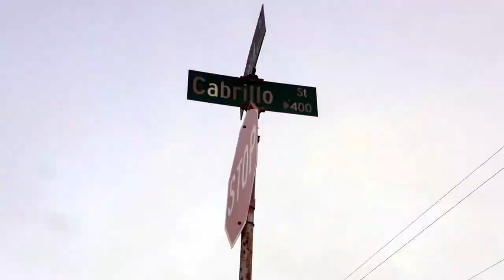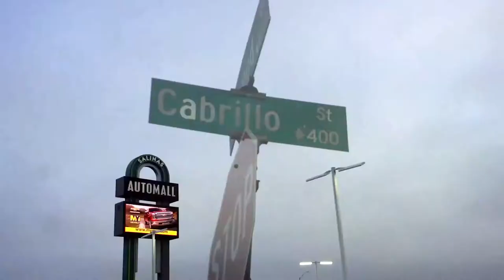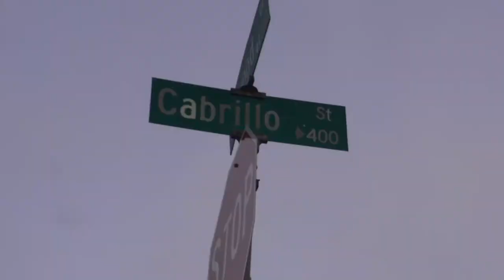4 Dollaz A Gallon - K Camilliono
4 Dollaz A Gallon - K Camilliono off the forthcoming mixtape 4 Dollaz A Gallon by K. Camilliono